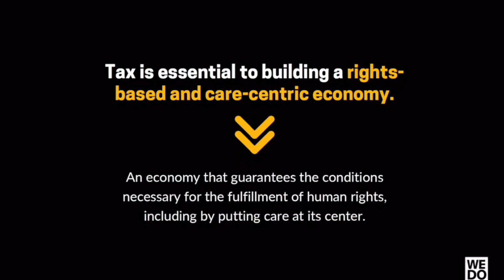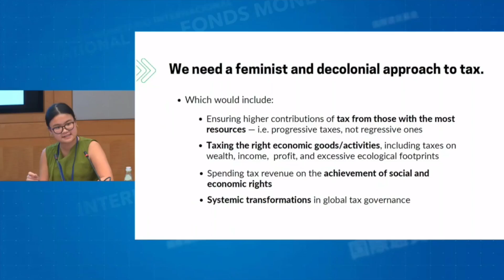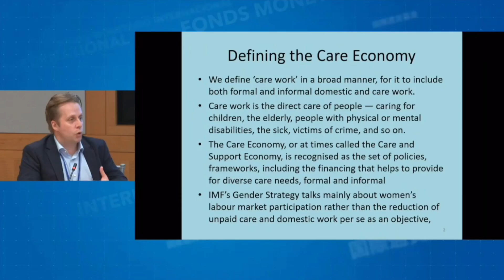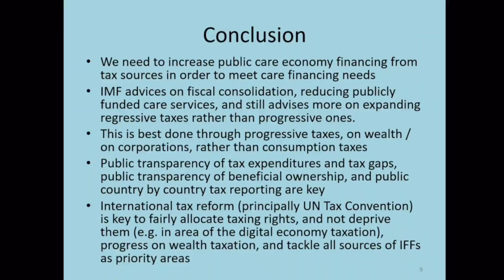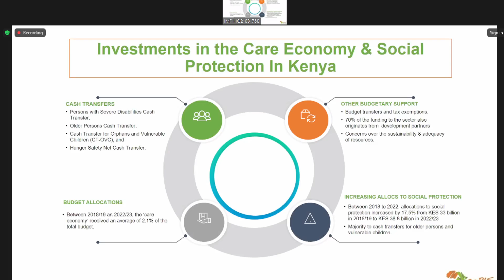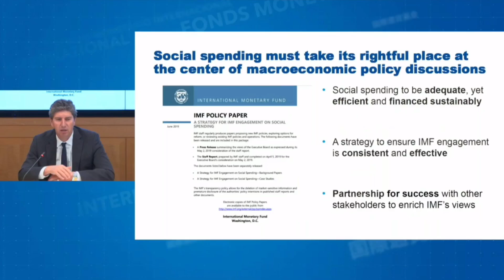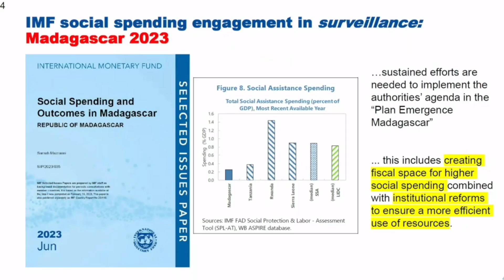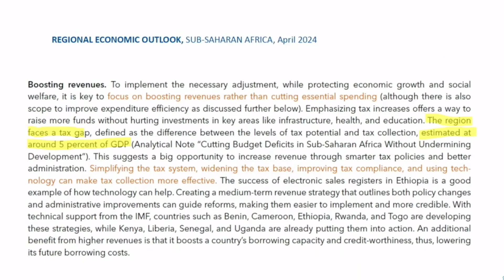Financing care economies through progessive taxation: Role of IMF driven austerity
Moderator: Klelia Guerrero

Arimbi Wahono, Senior Consultant, Shared Planet and WEDO
Matti Kohonen, Executive Director, Financial Transparency Coalition
Rodrigo Cerda IMF, Fiscal Affairs Department